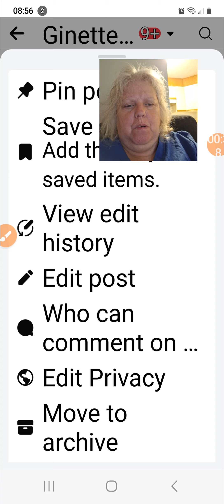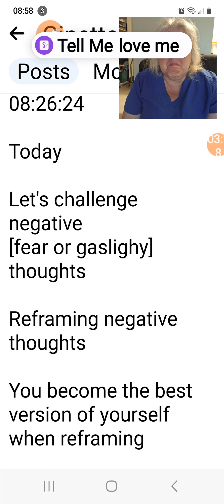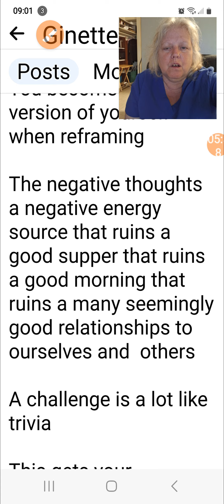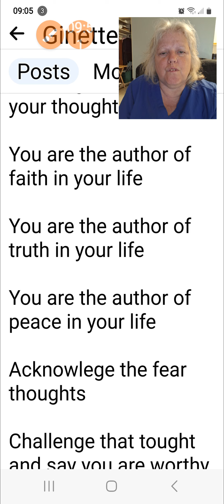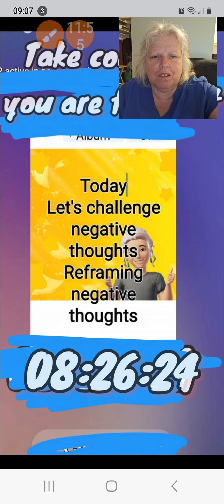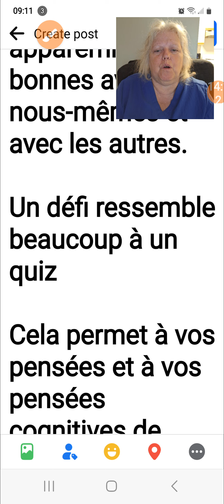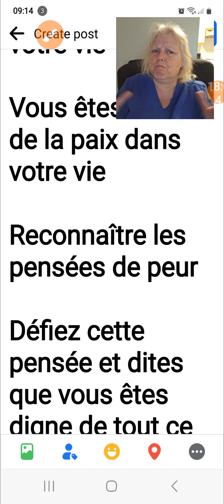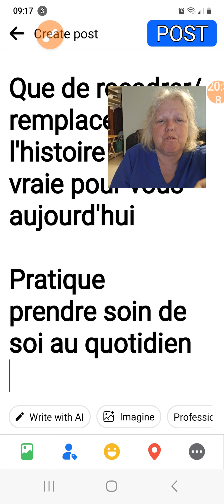08:26:24 self esteem 👄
08:26:24

Today

Let's challenge negative
[fear or gaslighty] thoughts

Reframing negative thoughts

You become the best version of yourself when reframing

The negative thoughts a negative energy source that ruins a good supper that ruins a good morning that ruins a many seemingly good relationships to ourselves and  others

A challenge is a lot like trivia

This gets your cognitive juices & thoughts flowing away from the negative patterns of feeling stuck in the messiness of hanging on to worries hanging on to the pain as if its value carries more weight

Than the choice to choose your decision making process

Weigh this out are negative thought serving me sure I learn hard lessons the cause and effect of not feeling worthy of good healthy emotions

In these types of scenarios fear wins

Challenge
your thoughts

You are the author of faith in your life

You are the author of truth in your life

You are the author of peace in your life

Acknowlege the fear thoughts

Challenge that tought and say you are worthy of all that is safe sound & secure

You are worthy of maintaining a healthy self esteem journal

Acknowlege the fear

Than reframe/replace the story that is true to you today

Practice
self care everyday

08:26:24

Aujourd'hui

Défions le négatif
[peur ou à la lumière du gaz] pensées

Recadrer les pensées négatives

Vous devenez la meilleure version de vous-même en recadrant

Les pensées négatives sont une source d'énergie négative qui gâche un bon dîner qui gâche une bonne matinée qui gâche de nombreuses relations apparemment bonnes avec nous-mêmes et avec les autres.

Un défi ressemble beaucoup à un quiz

Cela permet à vos pensées et à vos pensées cognitives de s'éloigner des schémas négatifs consistant à se sentir coincé dans le désordre de s'accrocher aux soucis, de s'accrocher à la douleur comme si sa valeur avait plus de poids.

Que le choix de choisir votre processus de prise de décision

Pesez cela, les pensées négatives me servent à être sûr d'apprendre de dures leçons, la cause et l'effet du fait de ne pas me sentir digne de bonnes émotions saines.

Dans ces types de scénarios, la peur l’emporte

Défi
vos pensées

Vous êtes l'auteur de la foi dans votre vie

Vous êtes l'auteur de la vérité dans votre vie

Vous êtes l'auteur de la paix dans votre vie

Reconnaître les pensées de peur

Défiez cette pensée et dites que vous êtes digne de tout ce qui est sain et sauf

Vous méritez de tenir un journal d’estime de soi sain

Reconnaître la peur

Que de recadrer/remplacer l'histoire qui est vraie pour vous aujourd'hui

Pratique
prendre soin de soi au quotidien